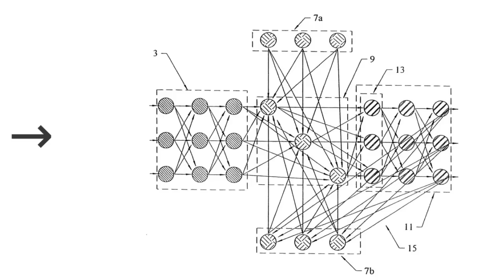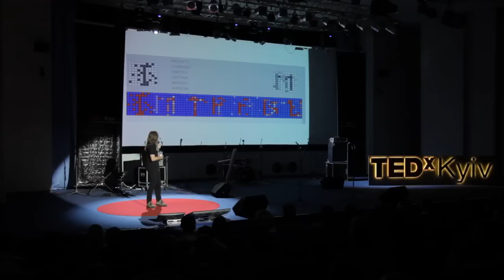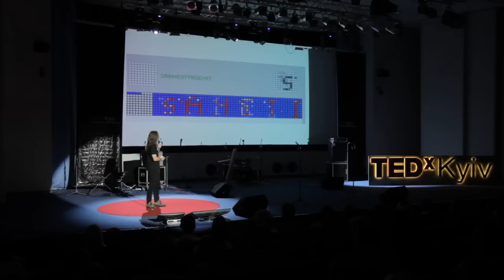Будущее нейронных сетей: Дмитрий Дзюба at TEDxKyiv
Дмитрий Дзюба - исследователь в лаборатории искусственного интеллекта AILEN Lab, младший научный сотрудник Института Проблем Математических Машин и Систем НАНУ, выпускник Физико-Технического Института при КПИ. Он специализируется на рекуррентных и ассоциативных нейронных сетях, а также занимается проблемами нейроуправления, и алгоритмами компьютерного зрения. Помимо этого координирует разработки в области робототехники для экспериментальных исследований созданных систем.